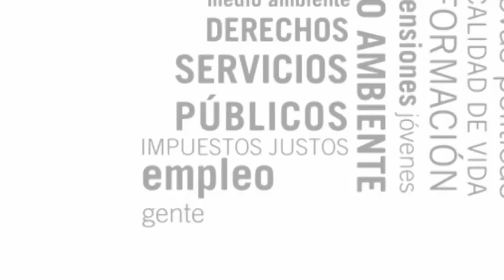Acto de Apoyo de CCOO a las Candidaturas de IU:María Benito Candidata a la alcaldía IU Alcobendas